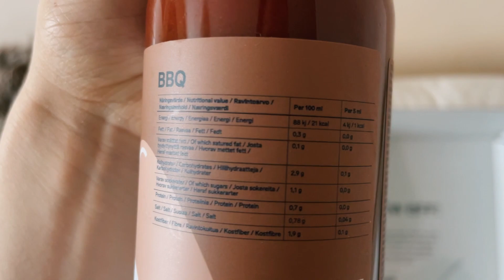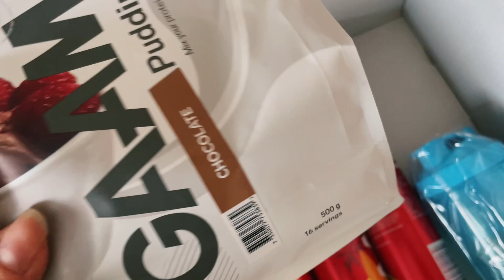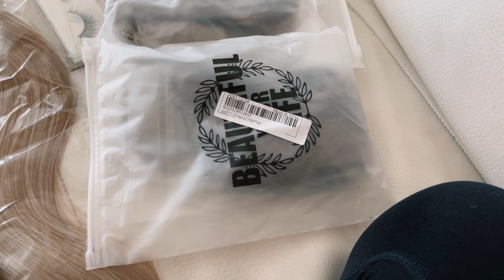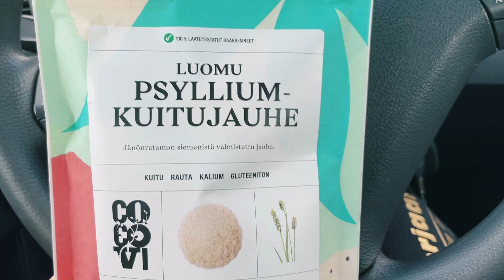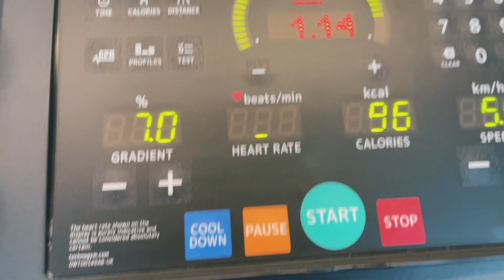Prep series 2022 | 6 weeks out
Kurkistus uuteen viikkoon.
Mitä ajatuksia piti sisällään 6weeks out viikko?